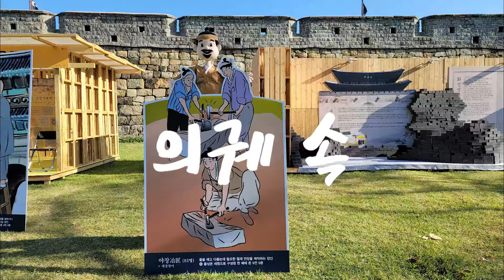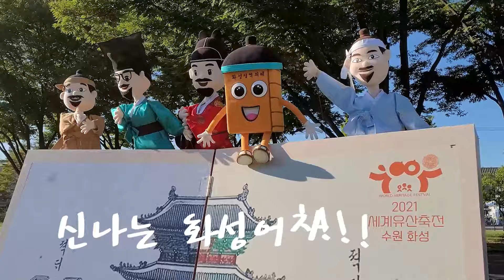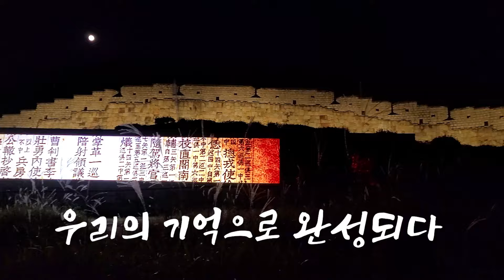‘화성, 완성하다’ 창작 인형극 #5. 의궤랑 함께 떠나는 세계유산축전 수원화성 | 2021 세계유산축전 수원화성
[2021 세계유산축전 수원화성]
축성의 의궤, 인형극 '화성, 완성하다'

정조의 개혁정신을 담은 수원화성, 수원화성의 축성과정을 담은 화성성역의궤,
의궤랑 함께 떠나는 2021 세계유산축전 수원화성 구경하러 가봅시다! 꼬우!

★ 시청자 참여 EVENT ★
시청 종료후 아래 URL을 통해 설문에 참여해 주세요.
설문에 응해주신 분들 중 추첨을 통해
 총 30분께 스타벅스 아이스아메리카노 기프트콘을 드립니다.

|참여 기간| 10월 22일(금) ~ 24일(일)
|당첨 발표| 10월 26일(화) (*당첨자 개별 연락 예정)
당첨 꿀팁!!! 생중계 종료 또는 영상 업로드 후 바로 참여시 당첨 확률 UP!!!

2021 세계유산축전 수원화성
일시 : 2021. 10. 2.(토) ~ 10. 24.(일)
장소 : 수원화성 일대